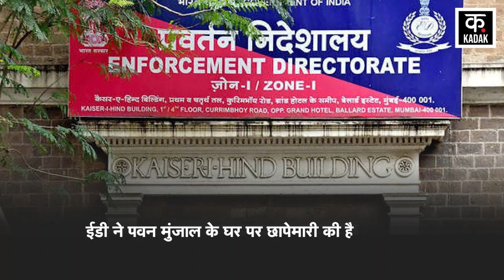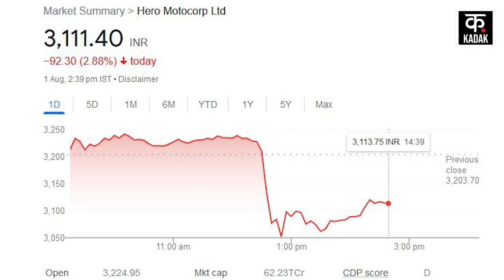Hero MotoCorp के Chairman Pawan Munjal के घर पर ED का छापा, DRI ने जब्त की विदेशी करेंसी! | IT Dept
Hero MotoCorp's CEO and Chairman Pawan Munjal's difficulties have increased. ED has raided Pawan Munjal's house. ED has registered a case against Pawan Munjal under the Money Laundering Act. On August 1, raids were conducted at Munjal's locations in Delhi and Gurugram. According to the information, undeclared foreign currency has been received from close to Munjal.

हीरो मोटोकॉर्प के सीईओ और चेयरमैन पवन मुंजाल की मुश्किलें बढ़ गई हैं. ईडी पवन मुंजाल के घर पर छापेमारी की है. मनी लॉन्डरिंग एक्ट के तहत ईडी ने पवन मुंजाल के खिलाफ केस दर्ज किया है. 1 अगस्त को दिल्ली और गुरुग्राम में मुंजाल के ठिकानों पर छापेमारी की गई. जानकारी के अनुसार, मुंजाल के करीबी से अघोषित फॉरेन करेंसी मिली है.